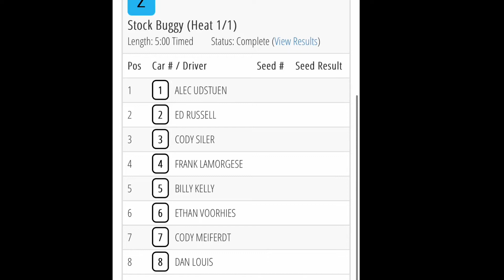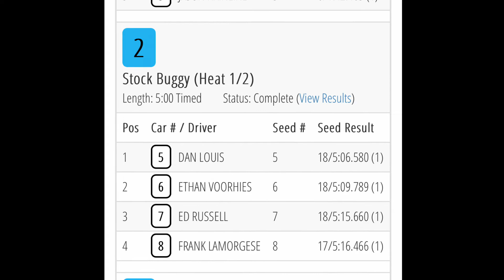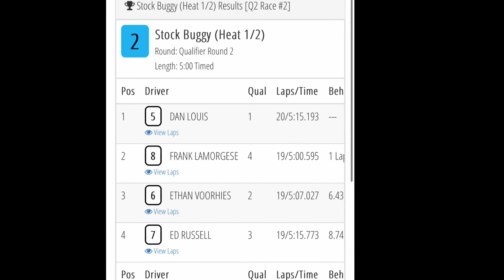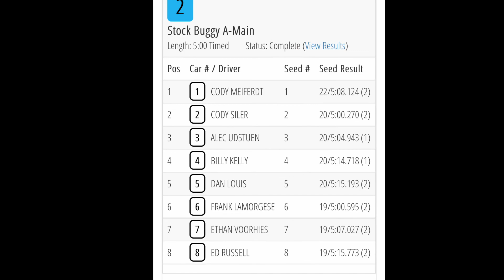6amRC 17.5 buggy Q1-2(edited). ThunderDome.